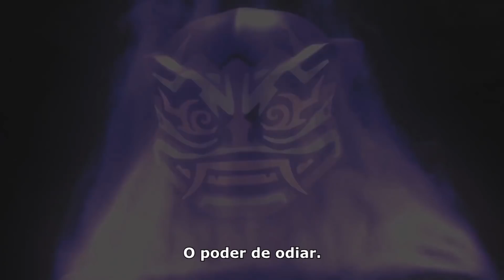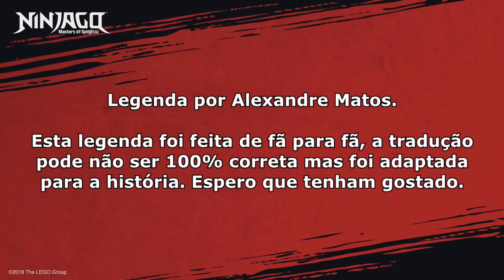LEGO Ninjago - Filhos de Garmadon - O Poder das Máscaras Oni - Trailer Legendado(PT-BR)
Descubra a origem e poderes das Máscaras Oni nesse trailer de LEGO Ninjago.